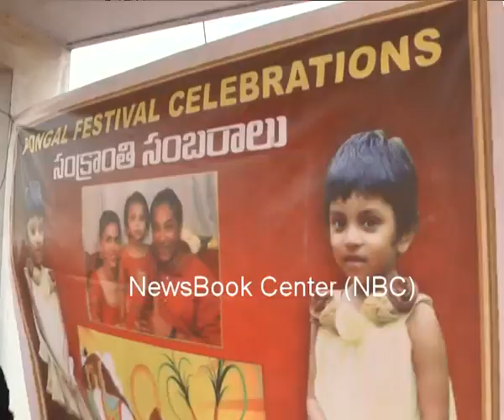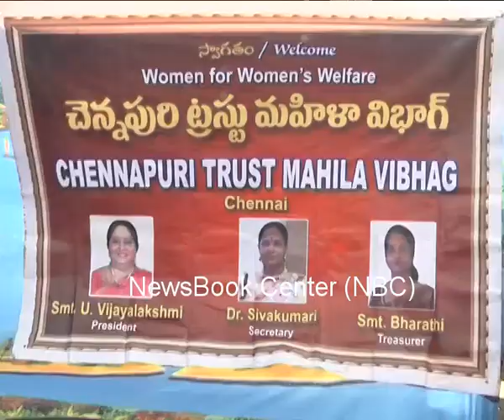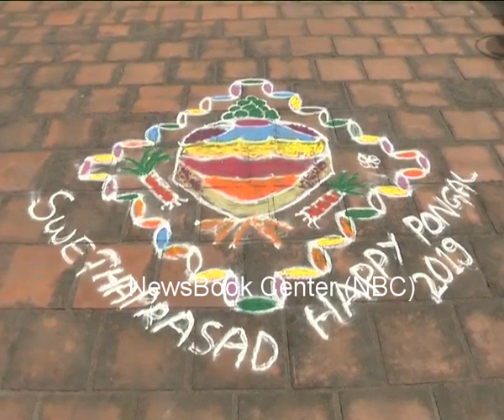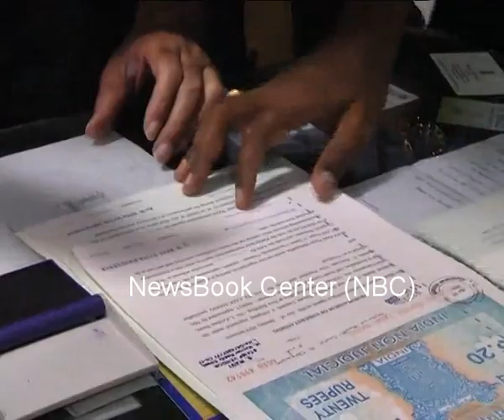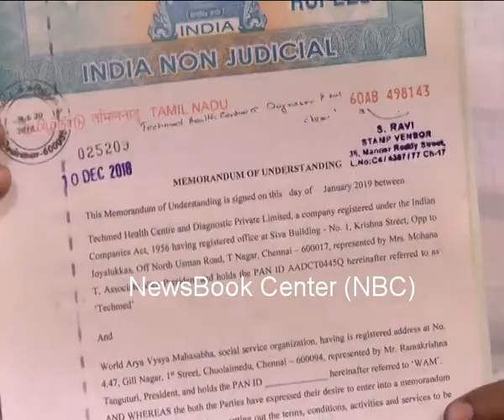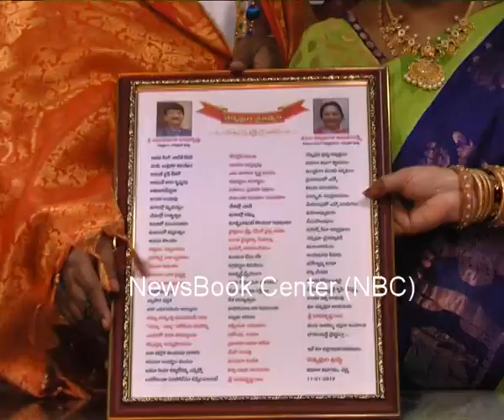WAM Women wing Celebration Sankranthi festival in Chennai